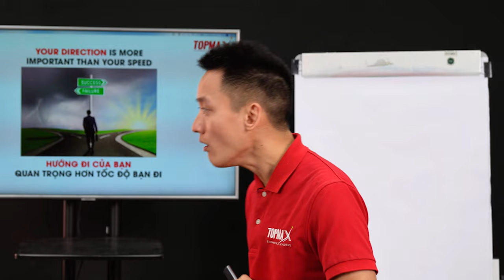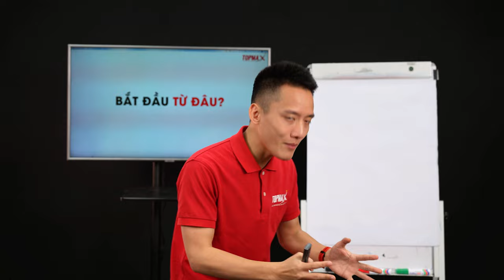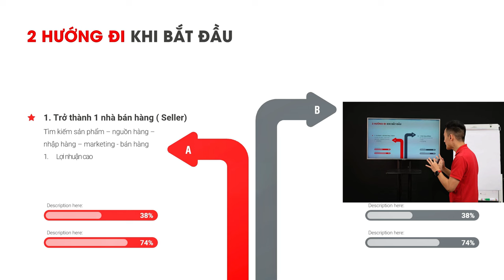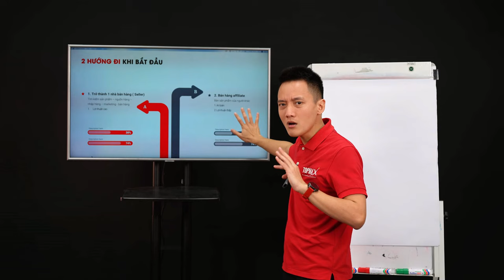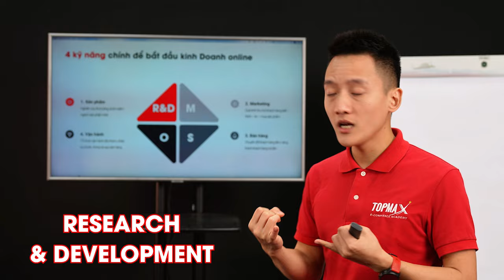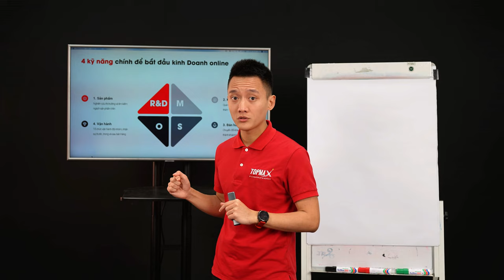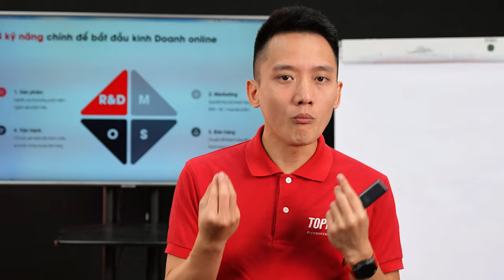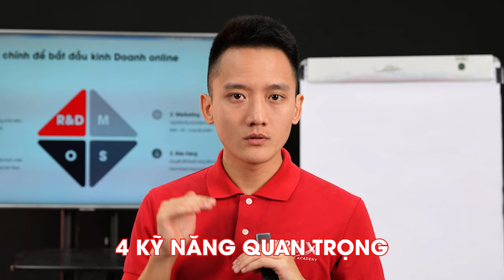Khởi nghiệp kinh doanh online 2024: Chi tiết từng bước Phần 2 | Hoàng Mạnh Cường TOPMAX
Khởi nghiệp kinh doanh online 2024. Trong video này, Hoàng Mạnh Cường TOPMAX sẽ Chi tiết từng bước. Nếu bạn đang muốn bắt đầu kinh doanh trực tuyến, đây chính là video bạn cần xem để có lộ trình rõ ràng và chi tiết!
Và nếu bạn đang muốn khởi nghiệp kinh doanh online, kiếm tiền online và học thêm các kỹ năng về digital marketing, content marketing, các chiến lược marketing nhưng chưa biết nên bắt đầu từ đâu? Chọn mặt hàng kinh doanh gì cho có lãi? Các bước kinh doanh online và cách kiếm tiền online thế nào cho hiệu quả? Nên học kinh doanh trực tuyến ở đâu? Những câu hỏi này cũng là mối quan tâm chung của tất cả những người có ý định khởi nghiệp kinh doanh. Tôi biết các bạn rất muốn học cách kinh doanh online để khi bước vào thực tế không bị bỡ ngỡ và hạn chế các sai sót.

Thực tế cho thấy, rất ít người có thể thành công ngay khi mới khởi nghiệp kinh doanh online. Do vậy việc học hỏi sẽ giúp bạn chuẩn bị các phương pháp tốt nhất để sẵn sàng giải quyết các vấn đề phát sinh trong kinh doanh online.

Với 7 năm kinh nghiệm kinh doanh online và digital marketing trên các nền tảng Facebook, Youtube, Titok và các sàn thương mại điện tử như : Shopee, Tiki, Lazada, Sendo tôi tin rằng với những kiến thức và kinh nghiệm marketing thực chiến của tôi sẽ từ A-Z cách bán hàng online cho người mới bắt đầu một cách chi tiết.

Và nếu bạn đang gặp khó khăn không biết cách bán hàng trên shopee hiệu quả thì tôi có một buổi livestream chia sẻ hoàn toàn miễn phí trong nhóm kín ) tôi sẽ giúp các bạn tháo gỡ các vấn đề khó khăn mà hiện tại các bạn đang gặp phải: tìm kiếm nguồn hàng, nguồn hàng sỉ, cách bán hàng trên shopee cho người mới bắt đầu, bán hàng shopee từ cơ bản đến nâng cao, cách đăng ký bán hàng trên shopee, cách đăng bán hàng trên shopee, hướng dẫn kinh doanh online, cách đăng bài bán hàng trên shopee, cách bán hàng trên shopee bằng điện thoại, cách bán hàng trên shopee không cần vốn, chạy quảng cáo shopee, shopee uni, marketing, marketing thực chiến, học marketing, kiếm tiền online, cách bán hàng online hiệu quả, khởi nghiệp kinh doanh, khởi nghiệp, kinh doanh online, kinh doanh online cho người mới bắt đầu .